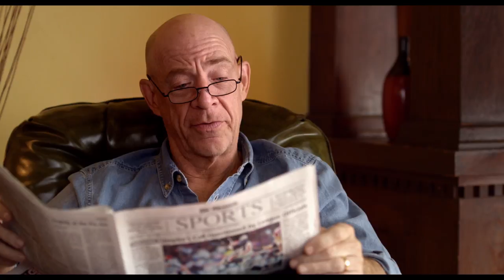The Late Bloomer Trailer HD 1080P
The Late Bloomer

Dr. Pete Newmans (Johnny Simmons) is a successful sex therapist whose practice is devoted to helping people re-channel their sexual impulses. When his doctors discover a pituitary tumor that has delayed his onset of puberty for 15 years, Pete undergoes what would normally be years of puberty in a matter of weeks. Mood swings, voice changes, acne and, of course, near uncontrollable erections greet Pete as he tries to navigate life as both a horny 15 year-old kid and a 30 year-old desperate to be a complete man and get the girl of his dreams. Based on the book “The Late Bloomer: A Memoir of My Body” by Ken Baker.